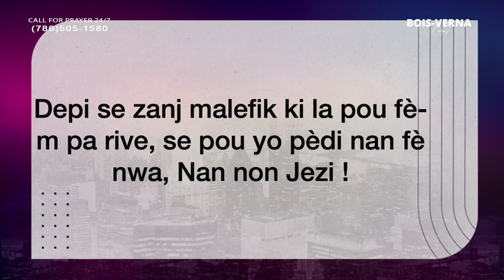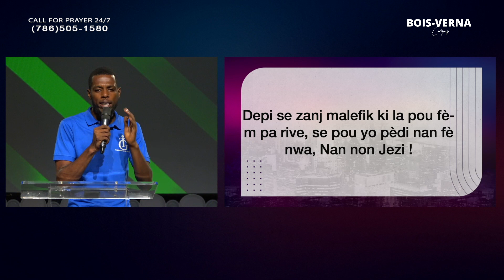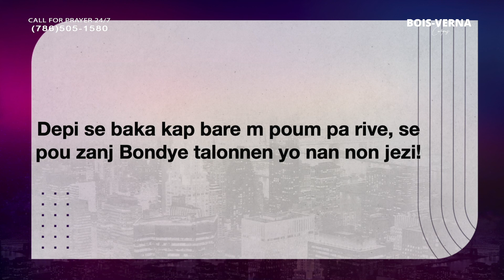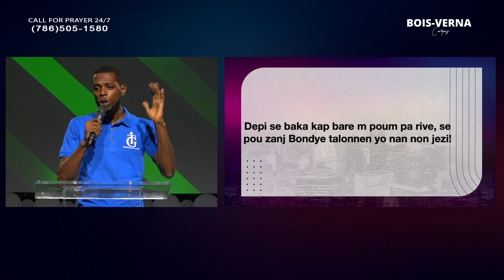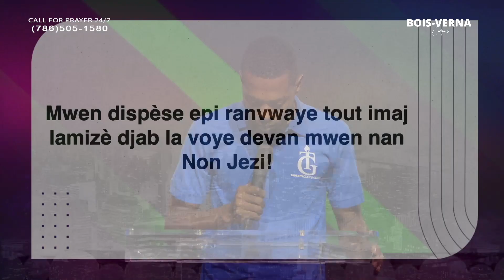Senyè Ke Prezans Ou Vizite Lavi M 🙏🙏🙏 | Prière | Fr Senley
1. Next Step/Prochaine Étape

2. Offerings | Offrandes

3. Offrande De Salomon  // Solomon Offering

4. Andrew Operation / Opération André

5. HP Sign Up / Inscription Pour Intégrer Une HP

8. Bookstore:

How to Intercede for Your Marriage

Comment intercéder pour votre mariage (French Edition)

13. TG LOCATIONS

18. Livre Points De Vente // Book Points Of Sale

19. Prière Sur Le Modèle Du Tabernacle

20. Ministry Sign Up // Inscription Au Ministère

22.  L' ABC du Salut

23. Invitation Cards

24.  Mass Wedding

25. Healing School

26. Conference

27.  Relief For Haiti | Souf Pou Ayiti (SIGN THIS PETITION)

28. Email HR

I am writing to ask you  to support the Haiti Criminal Collusion Transparency Act, a bipartisan bill that requires the U.S. Department of State to publish an annual report that identifies specific elites that are contributing to the gangs in Haiti.   Thank you so much, I hope you have a nice day!

29. **FRENCH ZOOM LINK**
SERVICE DAYS: Monday Wednesday, Friday.
2PM (EST)  20:00 (GMT)

32. Business Seminar 2023

33. Transportation Registration

34. Voter Registration / Citizenship Drive